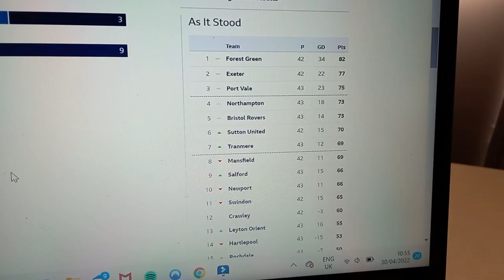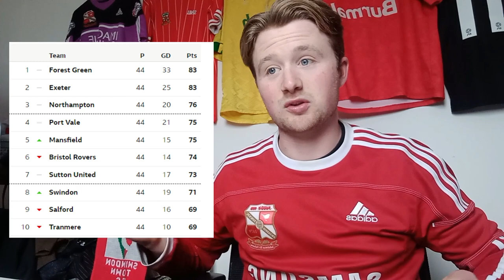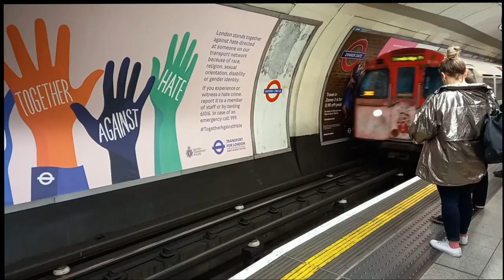LAST MINUTE LIMBS!!! Play-off DRAMA at Swindon feat.TIMBS and VUJ!!! ---Swindon Town Match Vlog---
Swindon Town face Barrow in their penultimate game of the season, they trail Sutton in the playoffs by 2 points, can they get the win they need to catapult them into the race for promotion??? Swindon match vlog with Alex, Michael Timbs and David Vujanic making a special cameo appearance!!